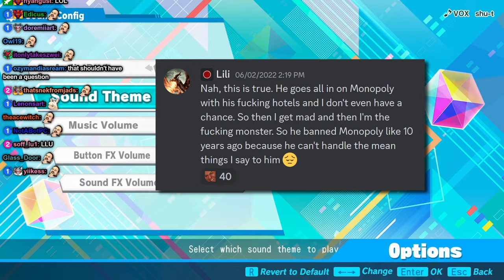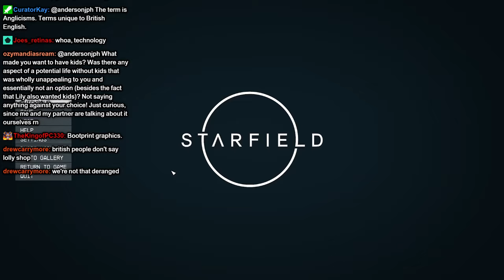Monopoly is Banned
The leading cause of divorce and hospital injuries.
Original stream dates: 2017/12/20, 2017/11/15, 2017/12/28, 2018/03/04, 2019/09/28, 2019/10/22, 2019/12/15, 2020/10/09, 2022/06/02, 2023/01/30, 2023/09/14, 2023/10/24
longest running anderson gag